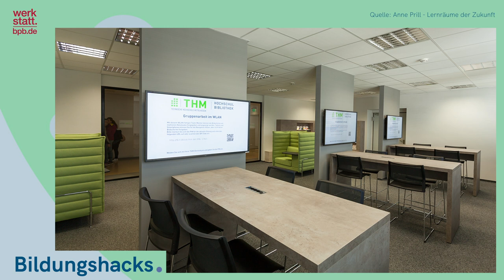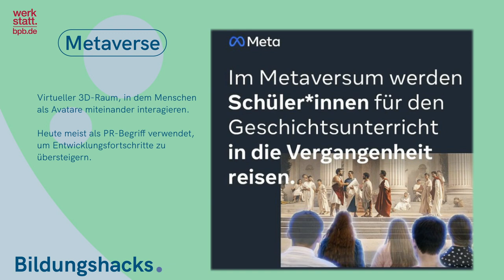Tipps für zeitgemäße Lernorte – für Lehrkräfte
Wie lassen sich zum Beispiel durch Virtual und Augmented Reality On- und Offlinewelten verbinden und wie können Lehrkräfte solche Technologien in den Unterricht einbinden? In dieser Folge spricht Filli Montag mit der Mediendidaktikerin Mariam Rafehi und möchte herausfinden, welche Möglichkeiten der Raumgestaltung es für zeitgemäßen Unterricht geben kann.

KAPITEL

00:00 - 00:19 Darum geht’s
00:20 - 01:17 Verknüpfung von digitalem und analogem Raum
01:18 - 02:27 Technologische Zugänge inklusiv gestalten
02:28 - 03:12 Raumkonzepte für zeitgemäßes Lernen
03:13 - 03:41 Diskurse zur VR-Technologie im Unterricht
03:42 - 04:39 Zusammenfassung und Ausblick

LINKS AUS DER FOLGE

Folgt der Werkstatt auf...